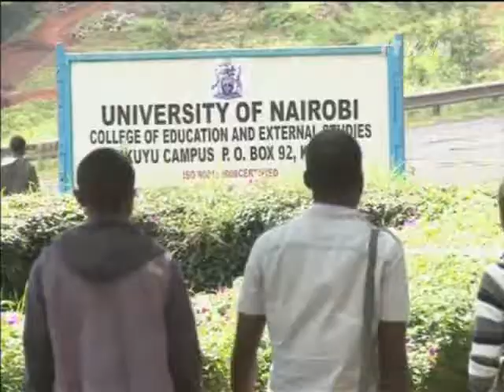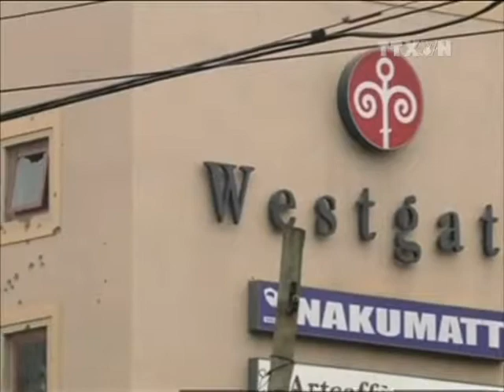Giẫm đạp tại Kenya, gần 150 người thương vong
Ít nhất một sinh viên đã thiệt mạng và hơn 140 người bị thương trong một vụ giẫm đạp tại khu ký túc xá Đại học Nairobi sau khi máy biến thế phát nổ khiến nhiều người lầm tưởng trường học bị tấn công.